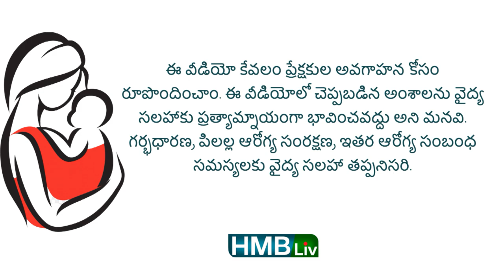మగపిలల్లకు డైపర్ వాడకం మంచిదేనా? బేబీ డైపర్స్ గురించి టాప్ 5 డౌట్స్ & సమాధానాలు | HMBlivChannel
About the video: మగపిలల్లకు డైపర్ వాడకం మంచిదేనా? బేబీ డైపర్స్ గురించి టాప్ 5 డౌట్స్ & సమాధానాలు
Imagery courtesy: pexels